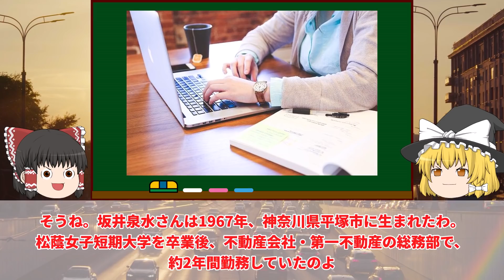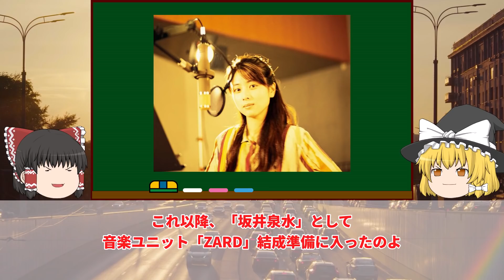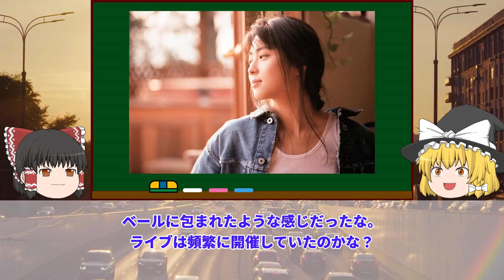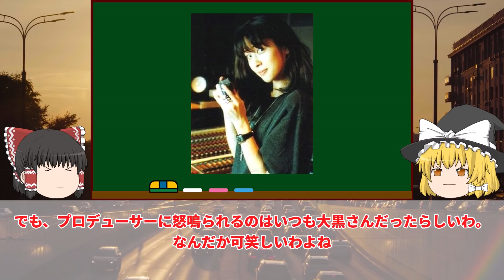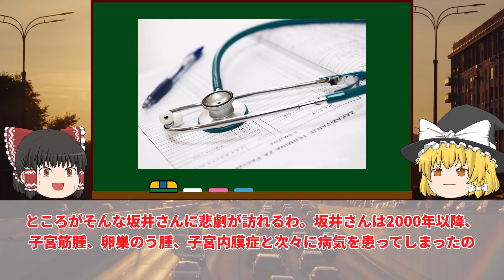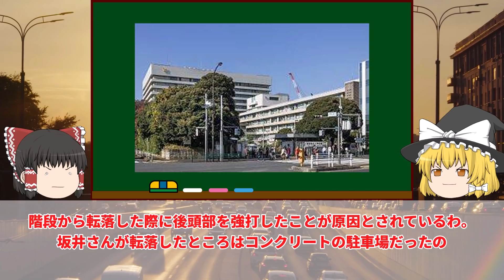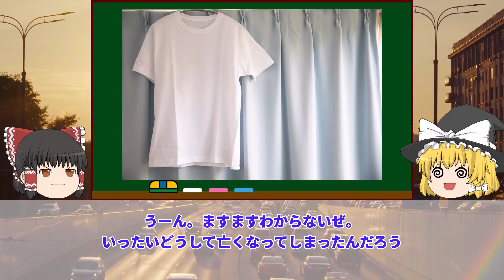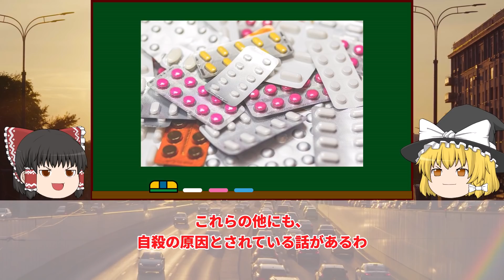【ゆっくり解説】様々な推測が飛び交う超有名歌手ZARD坂井泉水さん転落死亡事故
ゆっくり解説：坂井泉水転落死亡事故